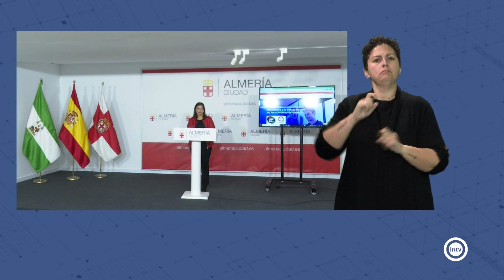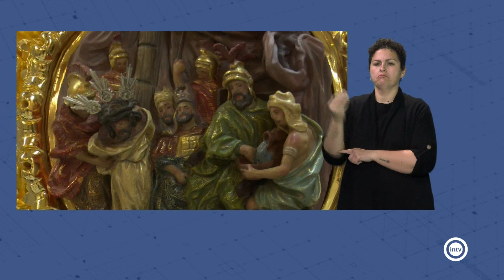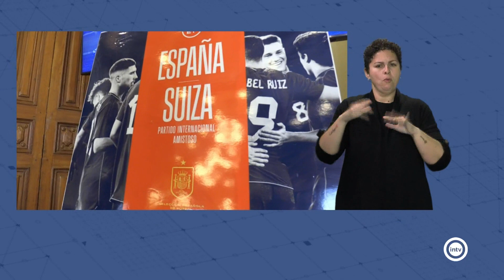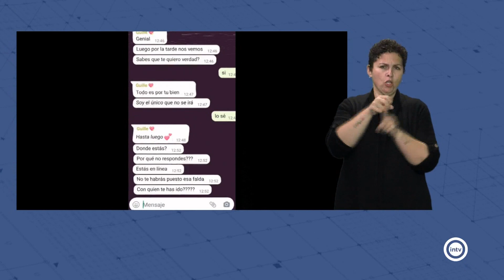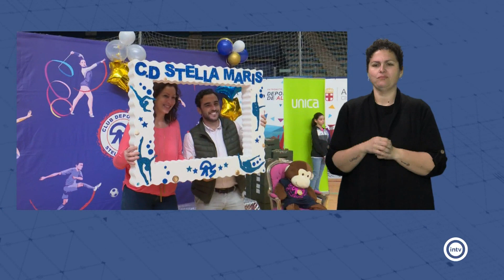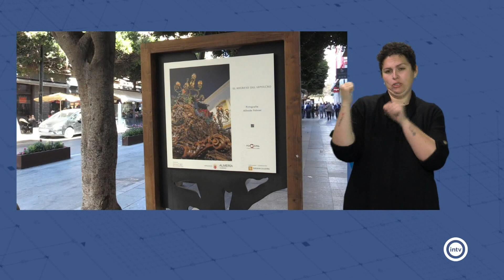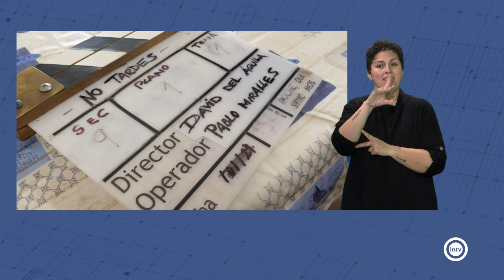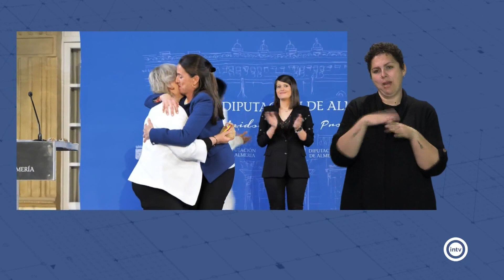Resumen Noticias Semanal - Semana 11 (13/03/23 a 19/03/23)